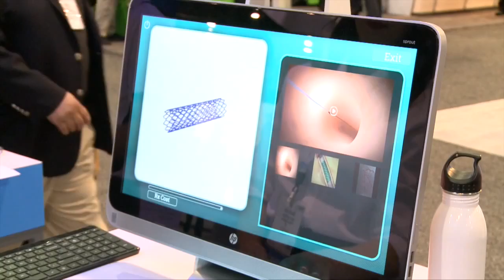HIMSS16 Wednesday, March 2, 2016 Highlights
Production One is producing, recording, editing, and delivering daily highlight reels for HIMSS16 capturing footage with three crews covering over 2-million square feet of exhibitions, meetings and conference events all happening simultaneously.